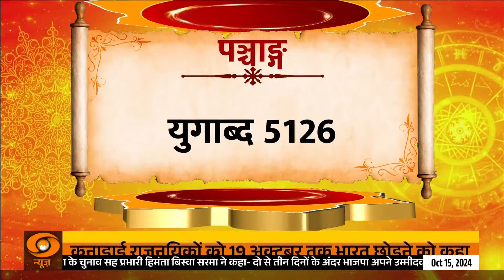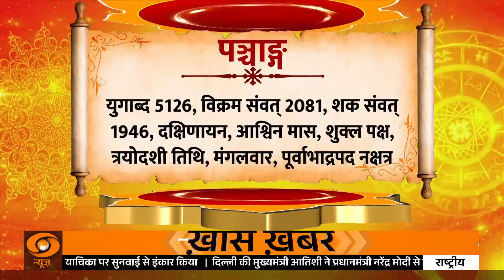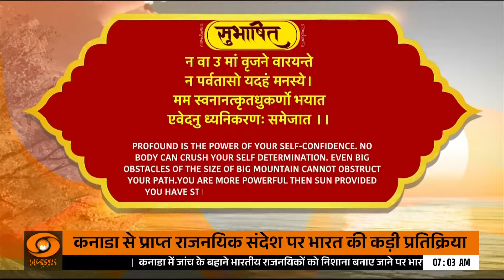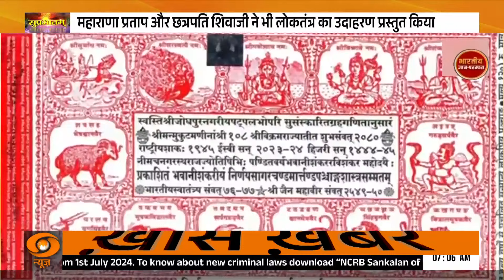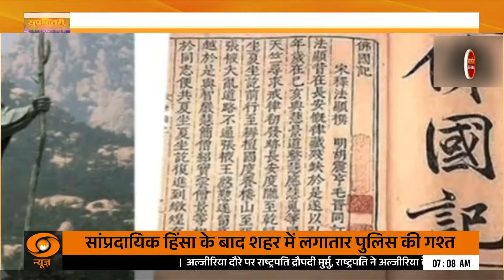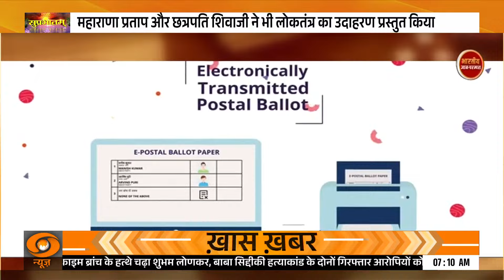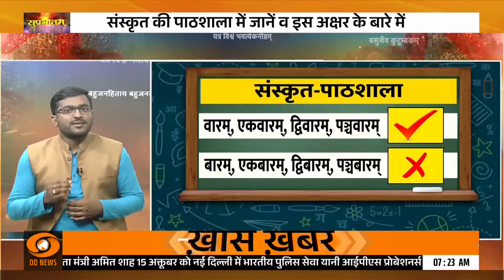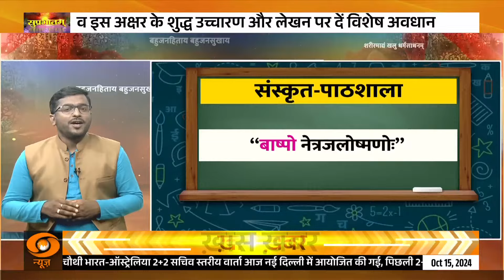भारतीय संस्कृति, विरासत व स्वस्थ जीवन शैली पर विशेष कार्यक्रम | Suprabhatam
Suprabhatam : भारतीय संस्कृति, विरासत व स्वस्थ जीवन शैली पर विशेष कार्यक्रम